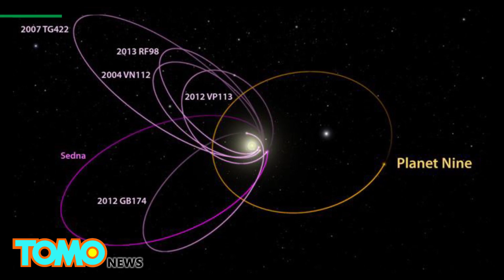Planet Nine: The solar system's ninth planet could be one step closer to discovery - TomoNews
PASADENA, CALIFORNIA — Although no one's actually seen the planet that supposedly lurks in the outer solar system, planetary scientists at the California Institute of Technology presented evidence for Planet Nine's existence in January. As a spacecraft orbiting Saturn recently returned with even more observations that support Planet Nine's existence, evidence seems to be mounting that a mystery planet truly does dwell out there.

Scientists first predicted the possibility of Planet Nine after noticing dwarf planets in our solar system's Kuiper Belt had orbits that clustered toward the same direction, reported the Scientific American.

This strange alignment is best explained by a sizable object, whose gravity tugs the dwarf planets into place. To achieve the observed gravitational effect, Planet Nine's diameter is probably around four times the size of Earth's, and its mass likely up to 10 times the Earth's mass, reported Space.com. Its orbit is larger than the orbits of other celestial bodies that we're more familiar with, completing a full orbit around the Sun every 20,000 years.

Scientists speculate that the planet is probably an ice giant similar in composition to Neptune and Uranus.

Planet Nine appears to be nearer than scientists originally thought. It could come to as close as 200 times the distance between Earth and the Sun, or 200 astronomical units. However, the distance could also reach upwards of 600 astronomical units.

If the planet does prove to really exist, then we could reach it in as few as 20 years. Until then, the hunt continues for the evasive icy planet.